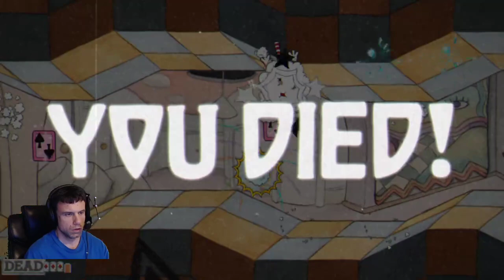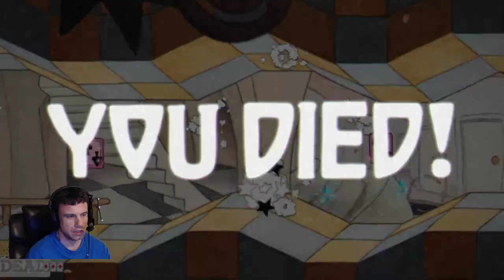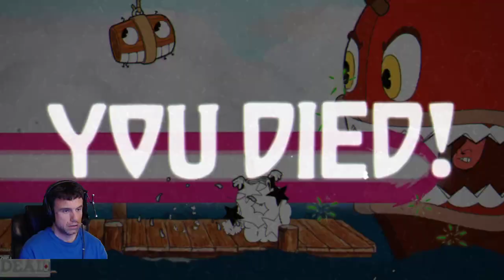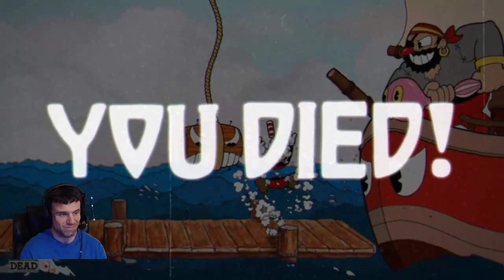Squint Plays Cusshead, I Mean Cuphead (02)